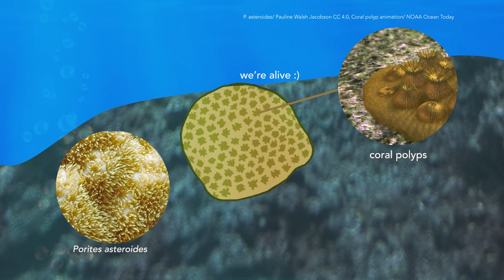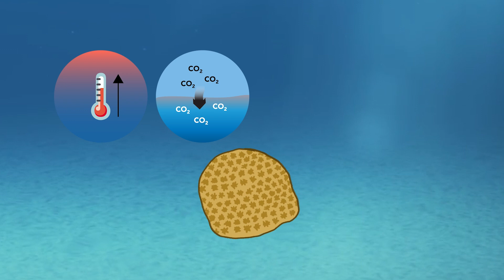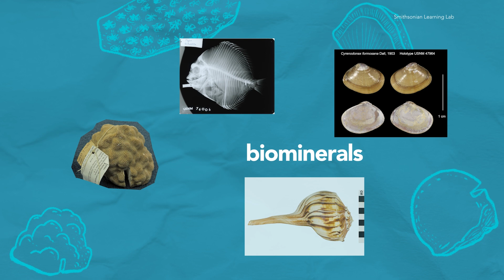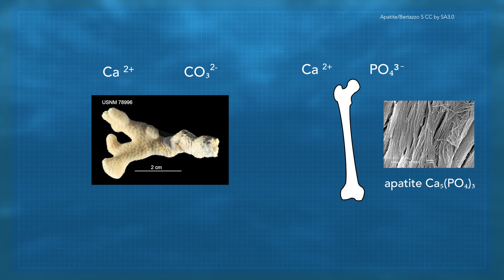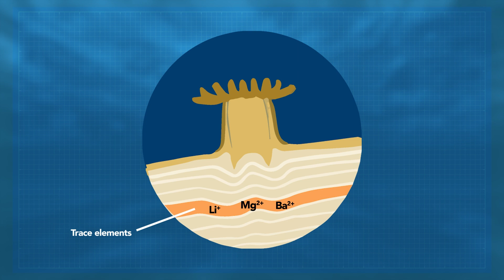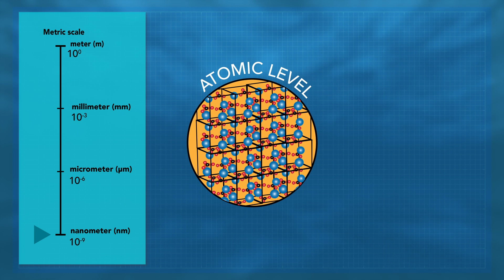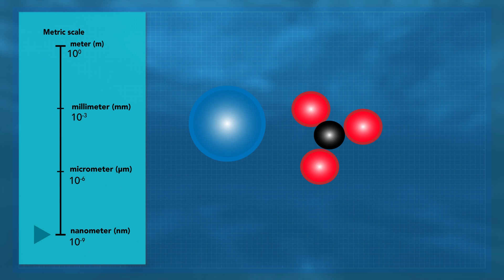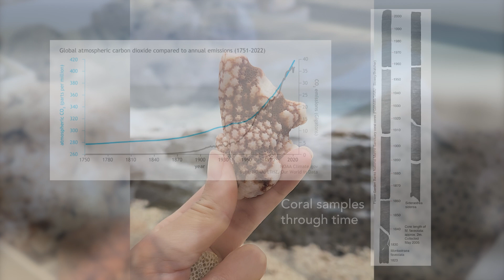Unlocking the Secrets of Coral: Coral Mineralogy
(An audio described version of this video is coming soon.)

Corals make up coral reef ecosystems, vital habitats that support countless marine life. Stony corals are the foundation of these ecosystems because of their coral mineral skeletons that are made up of the mineral aragonite, a form of calcium carbonate. Join us as we hear from Smithsonian researcher Dr. Gabriela Farfan on how she uses the National Coral Collection to study coral mineral skeletons. Dr. Farfan shows us the specimens she works with and how she can study coral mineral skeletons in the lab to see their atomic crystal structures. Understanding coral skeletons and how they are formed is an example of basic or fundamental science, which can help us learn how to help corals as they face unprecedented challenges from climate and anthropogenic change.